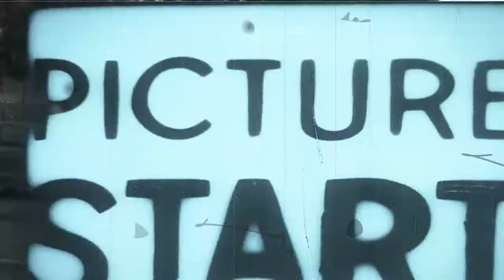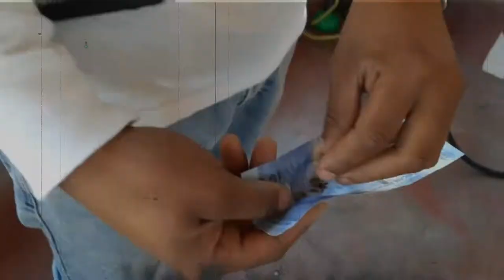Tiago Keys - Gang Gang x @t.a.giamlegit4511 (Official Music Video)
1997 OUT NOW
THE EP 1997 MEANS THE BIRTH DATE OF BOTH RAPPERS , THESE TWO BEEN PUTTING IN THE WORK SO CHECK OUT THE LATEST CONTENT OF TIAGO KEYS & @t.a.giamlegit4511

SONG PRODUCED BY : @rubgotthejuice8649
SHOOT BY : DOOR KEY FILMS
2022